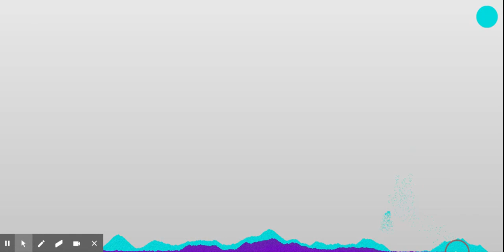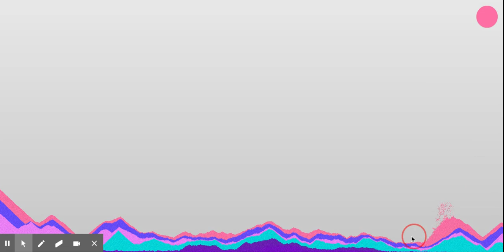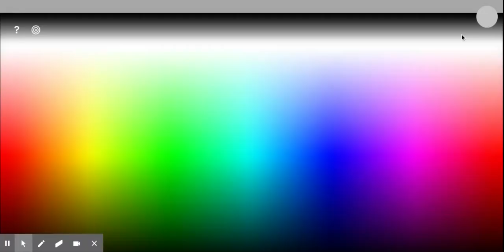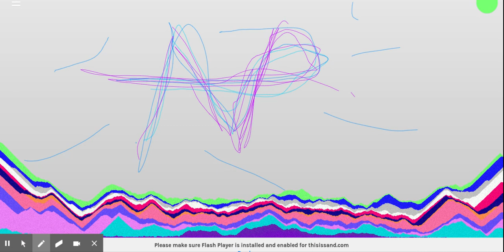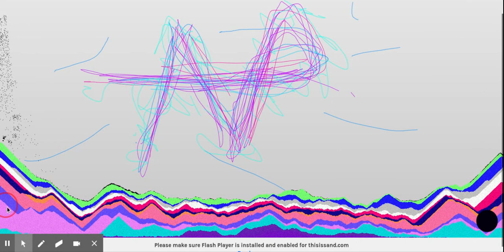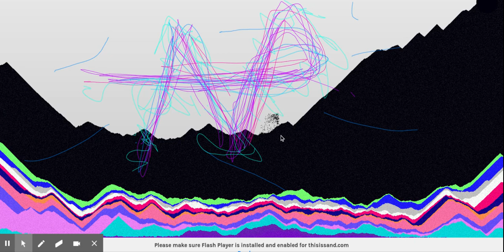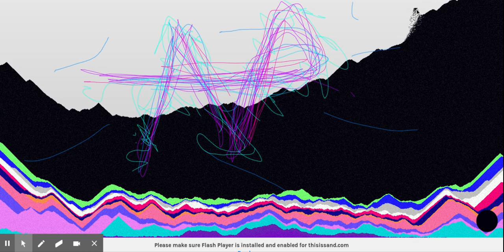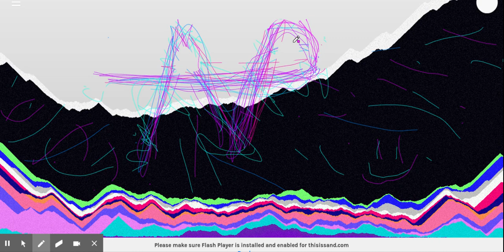New Tab background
By the way it won't have my initials on it just letting you guys know.